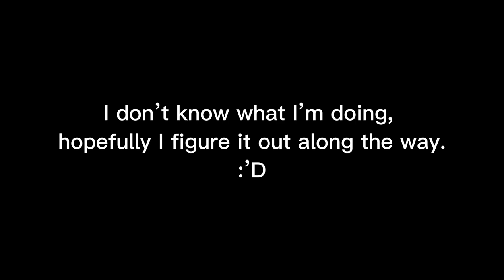Curiosity | HTTYD 3 AU | (WIP)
I really ought to come up with a better title for this AU as “The Baby Nightfury AU” is kind of a mouthful.